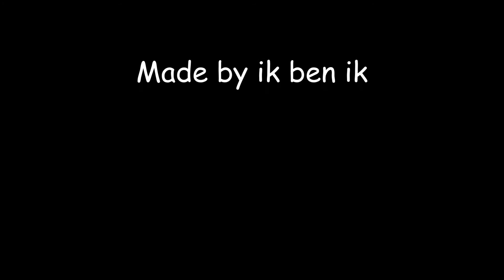How to build a lego windmill (by ik ben ik)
Sorry, there is a little mistake at the yellow wings.